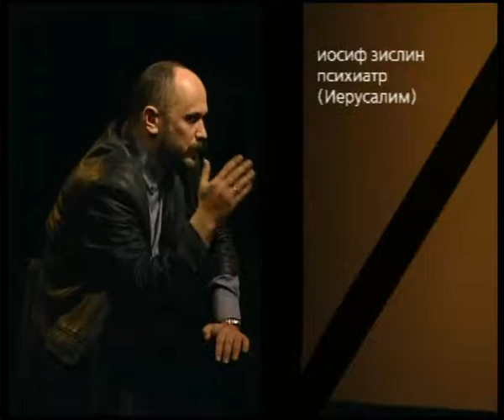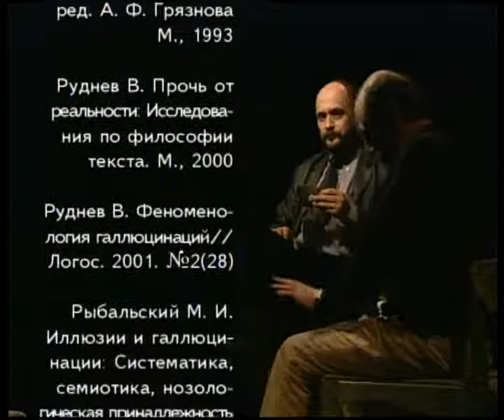Гордон [49] Галлюцинации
Программа Александра Гордона
Тема: Галлюцинации
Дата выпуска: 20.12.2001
Номер выпуска: 49